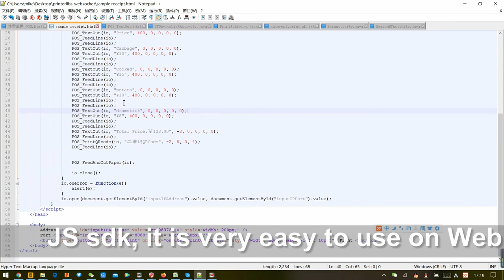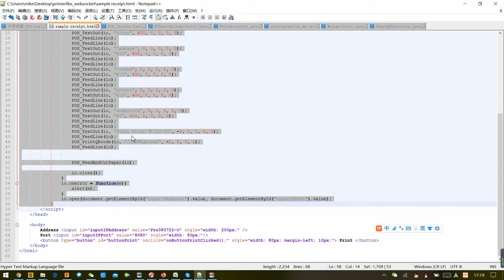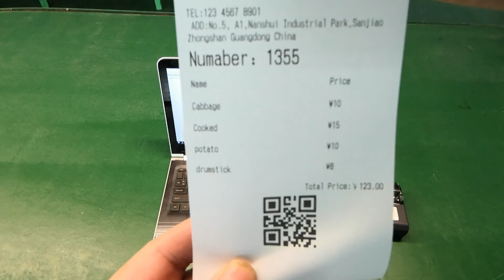javascript print to thermal printer by websocket HS-88AI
this printer support Javascript SDK for recepit printer, it is very easy to use it. need to know more,